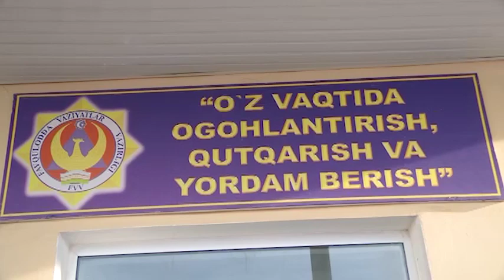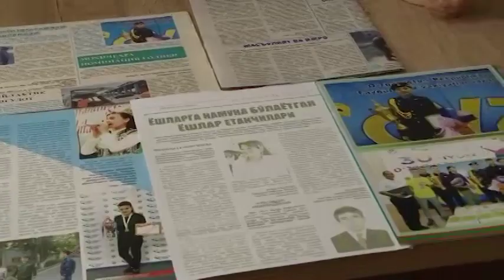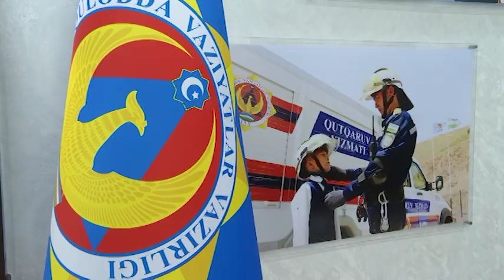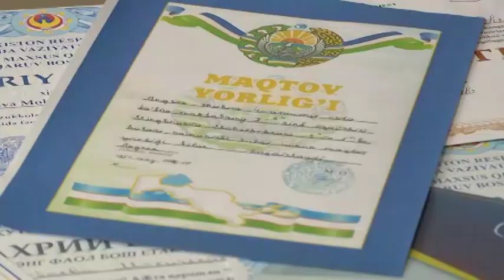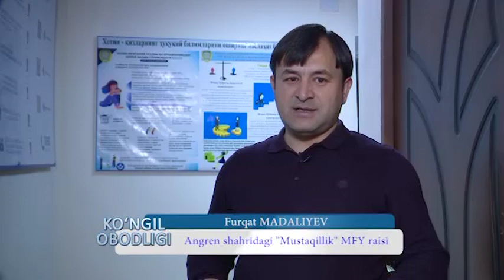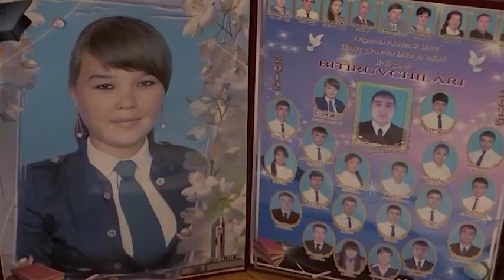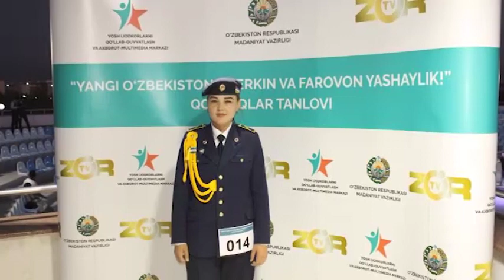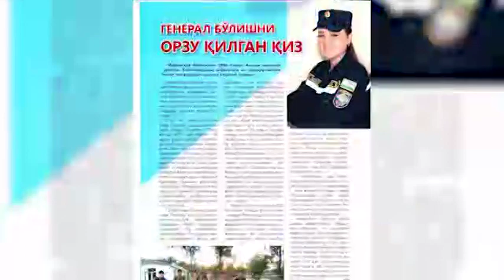"O‘zbekiston"telekanalidagi ko‘rsatuv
“Milliy armiyamiz – Yangi O‘zbekistonning mustahkam qalqonidir” mavzusida "O‘zbekiston"telekanalidagi ko‘rsatuv